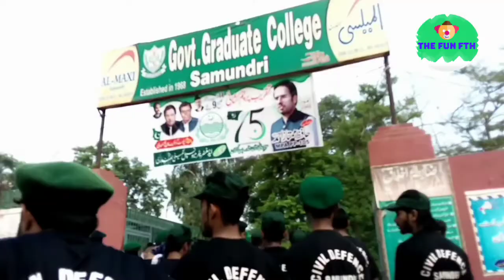14 August Happy independence Day Pakistan🇵🇰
14 August Pakistan
Happy independence Day Paksitan
Civil defense samundri